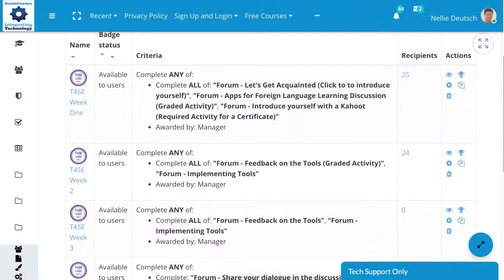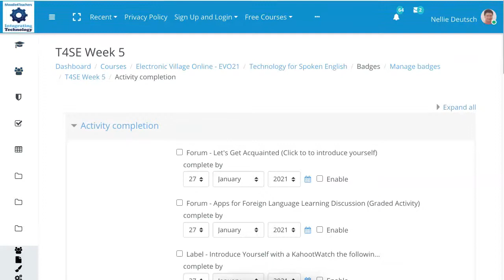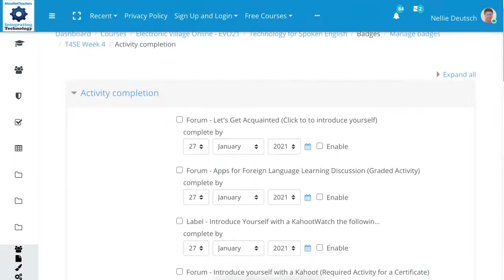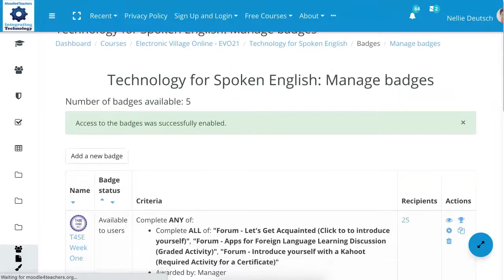How to Edit Badges on Moodle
I started this YouTube channel so I can share information and enrich the lives of others with lifelong learning. I will be able to support you throughout your learning journey.

Learn how to teach online with Dr. Nellie Deutsch, an experienced Moodler (Moodle admin and teacher). You're invited to take free online professional development courses and online events and receive free digital badges and free certificates